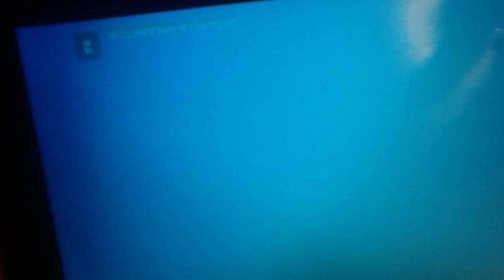открітія ящиков в бравл старс 3 челендж переверни екран